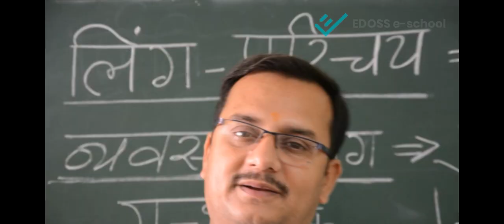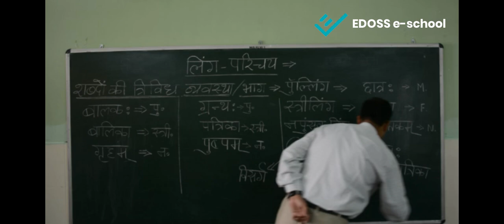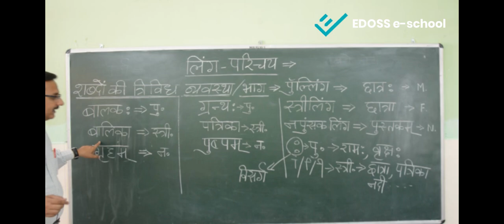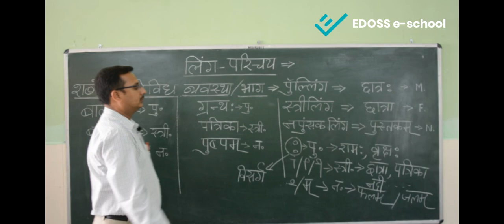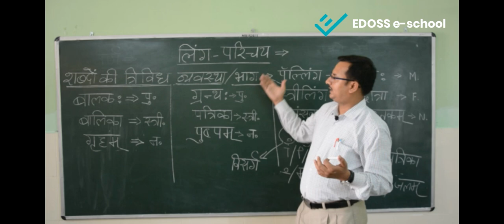संस्कृत में कैसे की जाती है लिंग की पहचान ?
पुरुष वर्ग, स्त्री वर्ग, नपुंसक वर्ग को बोध कराने वाले शब्दों को लिंग कहते हैं। संस्कृत में तीन प्रकार के लिंग होते हैं। ये इस भाषा की शाब्दिक व्यवस्था है। आइए जानते हैं लिंग और उनके उदाहरणों के बारे में।